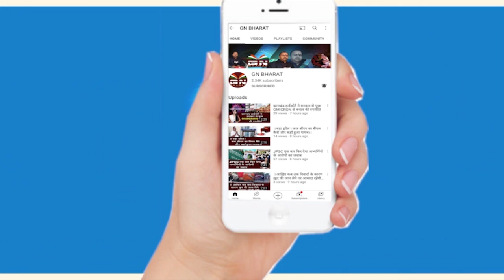पारा शिक्षकों के लिए मंत्री जगन्नाथ महतो का बड़ा तोहफा, 50 हजार बहाली का दिया निर्देश